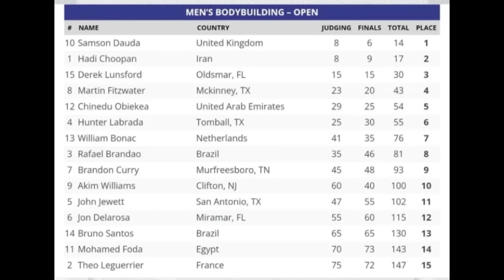LA VITTORIA DI SAMSON DAUDA È GIUSTA?